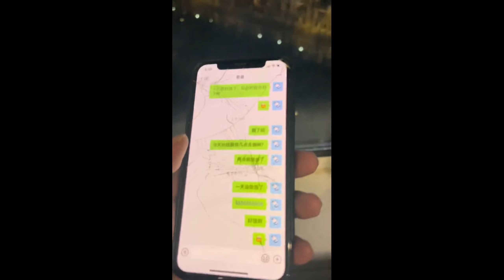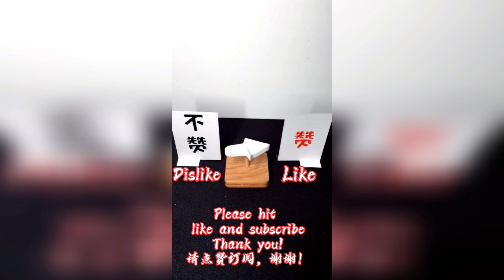【你好君曼】陳凡要和君曼分手！君曼氣哭了！！【抖音tik tok】 合集五！